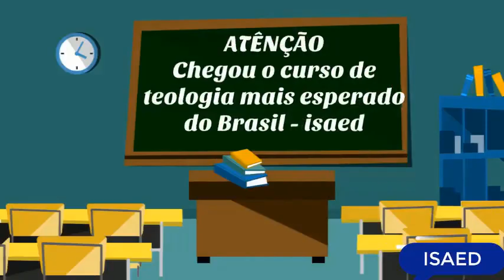MATRICULE-SE JÁ! CURSO DE TEOLOGIA COMPLETO!